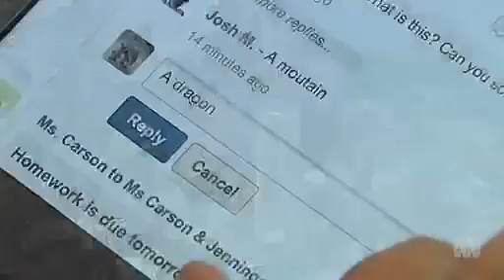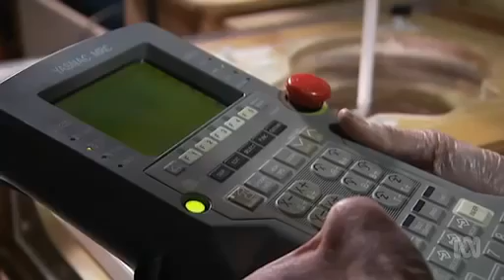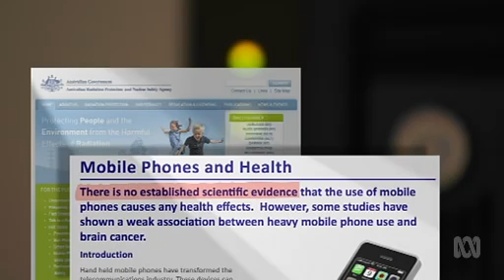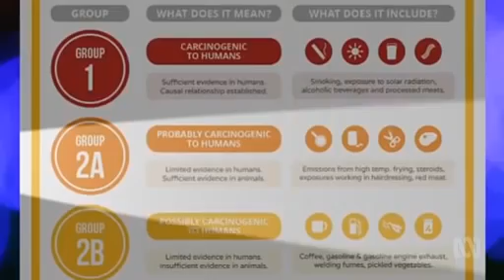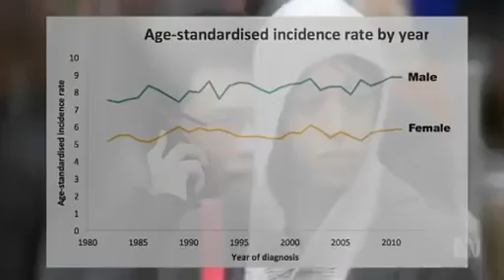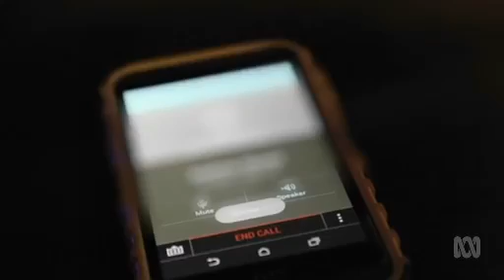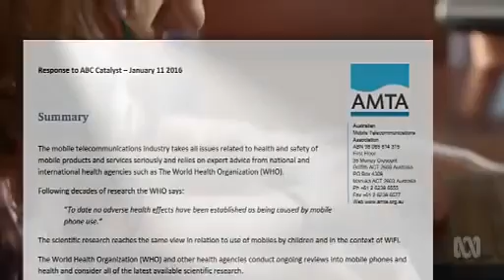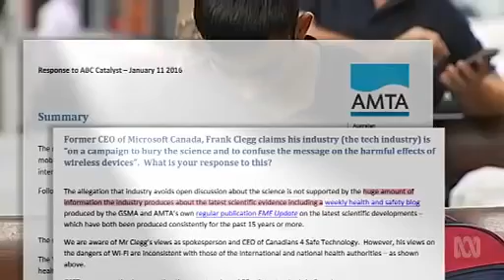ABC Catalyst Wi Fried Dr Maryanne Demasi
ABC Catalyst Wi Fried.
Could Wi-Fi-enabled devices be harmful to our health? You cannot see it or hear it but Wi-Fi blankets our homes, our schools and our cities. Australia's safety agency says there's no evidence of harm, but that's not the same as saying its safe.

A growing number of scientists are concerned that the widespread use of Wi-Fi and Wi-Fi-enabled devices could be slowly making us sick. In this Catalyst investigation, Dr Maryanne Demasi explores whether our wireless devices could be putting our health at risk.

This is an excellent documentary on mobile radiation from the Australian ABC program ‘Catalyst’ screened on16th February 2016.

1: Because the ABC has a policy of not screening their programs longer than a few months, so to honour the superb work we've presented it in its entirety.

2: THE ABC CATALYST CONTROVERSY

Recently in the media there has been much discussion about the ABC’s Catalyst program and the ‘Wi-Fried?’ episode.

In the show Dr Maryanne Demasi investigated the potential health risks, including links to cancer, of WiFi and wireless devices, bringing this important issue to the forefront of public debate via mainstream media. We applauded Dr Demasi’s coverage of a matter we believe should be more widely discussed.

The show attracted a lot of criticism, so much so that it was referred to the ABC’s independent Audience and Consumer Affairs (A&CA) unit who considered the complaints, including a detailed complaint from AMTA (Australian Mobile Telecommunications Association), the peak body for the mobile telecommunications industry in Australia.

Essentially they found that the program had breached the ABC’s impartiality standards by unduly favouring the unorthodox perspective that wireless devices and Wi-Fi pose significant health risks. As a result the episode has been retracted and taken off the Catalyst website and the iView site and reporter Dr Maryanne Demasi has been suspended from on-air assignments.

In the program Dr Demasi interviewed Dr Devra Davies of the Environmental Health Trust, Frank Clegg, a safe technology advocate and former president of Microsoft in Canada, a spokesman for ARPANSA and a spokesperson for the industry body AMTA. According to an article written by Catalyst just after the program was aired Dr Bernard Stewart and Simon Chapman, two of the more outspoken critics of the program ‘were invited to participate in the program but declined. Had they agreed to be interviewed, their views would have been included as well.’

We don’t claim to understand the editorial procedures of the ABC or the motivation behind the A&CA ruling but, as passionate advocates for stricter safety limits on electromagnetic radiation, we fear that the high-profile media furore and controversy overshadows the fact that there are numerous studies that show a link between mobile phone use and increased risk of certain cancers (most recently the National Toxicology Program study). Electromagnetic radiation from WiFi is considered as possibly carcinogenic to humans according to the World Health Organisation and that studies into the biological effects of electromagnetic radiation from WiFi are ongoing.

While the science continues to be debated the public have a right to know about the potential hazards and how they might reduce their own exposure. Not fear-mongering, just information. As Dr Charlie Teo said in response to the initial criticism of the Catalyst program:

"The best we can do is release this type of information to the public and let them decide. If, however, we show that there is NO link then what have we lost? The answer is reduced exposure to EMR, more responsible usage of wi-fi, and less reliance on artificial communication tools. Are these such terrible consequences?"

Many feel that the retraction of the Catalyst episode and the suspension of Dr Maryanne Demasi is nothing short of scientific censorship.